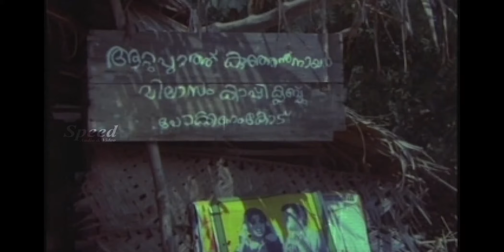Dr. Pasupathy Malayalam Movie Scenes | Comedy Scenes | Kalpana | Jagathy Sreekumar | Jagadish